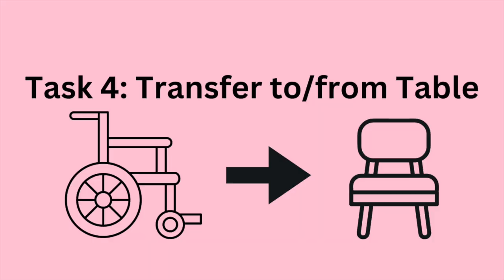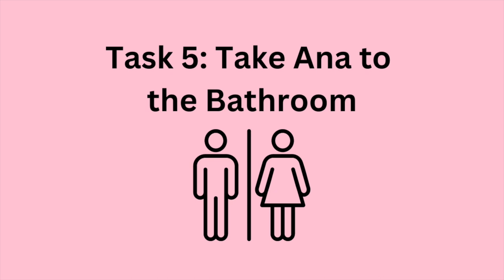EP 3 - Vlog of What My Caregiver Does for Me in the Days of My Life: Caregiver's POV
Hi guys! Today is going to be what my caregiver does for me in a few typical days as seen from my caregiver’s perspective.  This will be Episode 3 in my Look Beyond the Camera series.  Hopefully, this will give you some insight as to what a typical day is like for my caregiver as well as vlog most of the tasks that need to get done.

Timecodes:

0:00 - Intro
1:31 - Task 1: Get out of bed
1:46 - Task 2: get ready for the day
3:53 - Task 3: Coffee!
5:53 - Task 4: transfer to/from table
7:40 - Task 5: take Ana to the bathroom
8:03 - Task 6: figuring out dinner
8:23 - Task 7: overseeing exercise
8:51 - Task 8: shower time
9:40 - Task 9: getting Ana out of motorized wheelchair
10:01 - Task 10: get Ana snack and drink
11:15 - Task 11: Painting nails
11:44 - Task 12: nighttime snack
12:24 - The Next Day
12:28 - Task 13: lunch, makeup, and getting ready to run errands
13:34 - Task 14: get ready for bed
13:38 - Task 14.1: give Ana medicine
14:35 - Task 15: wash Ana’s face
15:22 - Task 14.2: put on moisturizer
16:00 - Task 14.3:Charge Devices
16:33 - Task 14.4: putting away wheelchair
17:12 - Task 14.5: brushing teeth
17:21 - outro